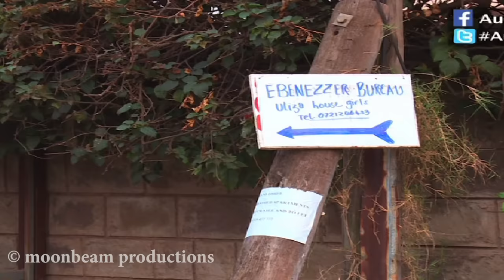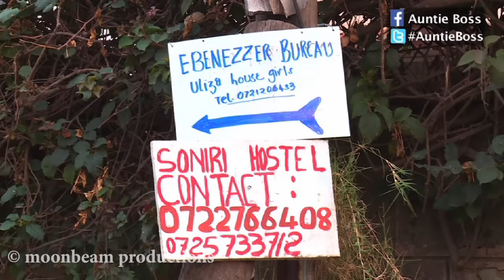Auntie Boss: Paka akitoka Panya anatawala S02E18